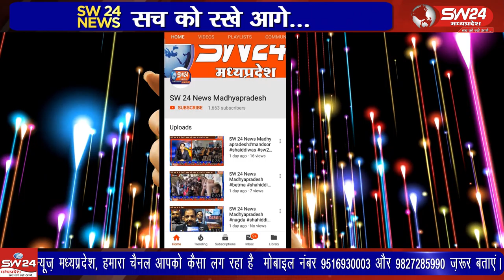ujjain- उज्जैन के मंगलनाथ रोड भेरूगढ़ क्षेत्र सहित बड़नगर रोड और अन्य क्षेत्र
उज्जैन के मंगलनाथ रोड भेरूगढ़ क्षेत्र सहित बड़नगर रोड और अन्य क्षेत्र में शासन प्रशासन के द्वारा सिंहस्थ के लिए जमीन अधिग्रहण कर दायरे को बढ़ाया गया है । उज्जैन से विरेन्द्र शर्मा की रिर्पोट।